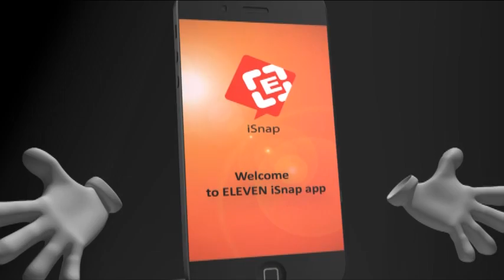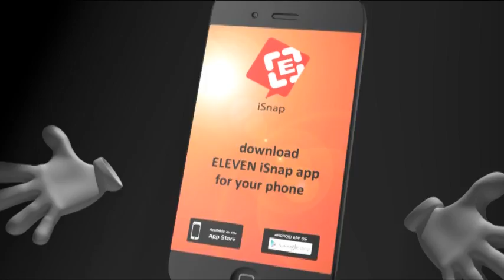ရန္ကုန္ျပည္သူ႔ေဆး႐ံုႀကီး၌ က်ပ္ ၇ ဘီလ်ံတန္ ကင္ဆာေရာဂါရွာေဖြသည့္ စက္တပ္ဆင္မည္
ျမန္မာႏိုင္ငံတြင္ ပထမဆံုးအျဖစ္ Cyclotron ပါသည့္ ကင္ဆာေရာဂါ ရွာေဖြေရးစက္တပ္ျခင္းျဖစ္